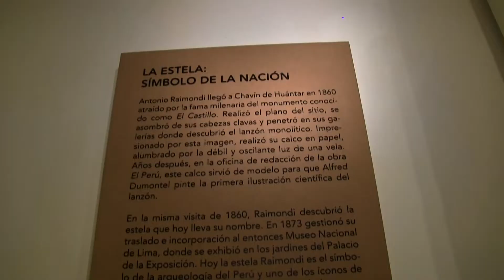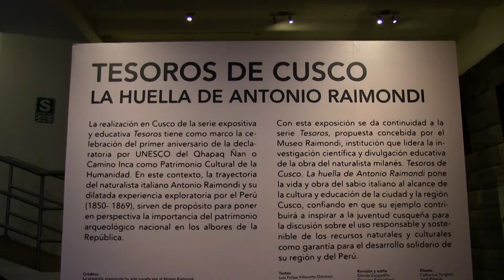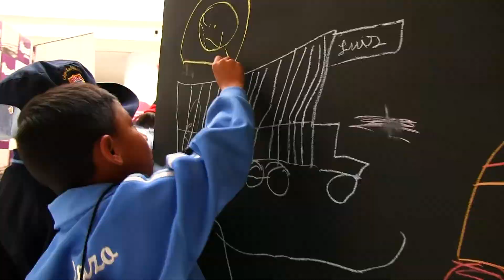RESUMEN TESOROS DE CUSCO, 2015. LA HUELLA DE ANTONIO RAIMONDI